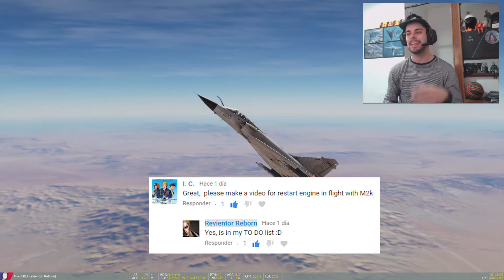DCS: M2000C Re-encendido en Vuelo - #26 Tutorial (English Sub.)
Aunque esta buggeado, cuando corrijan el bug el procedimiento para el arranque es como se describe en el video, ¡¡¡disfrútalo!!!